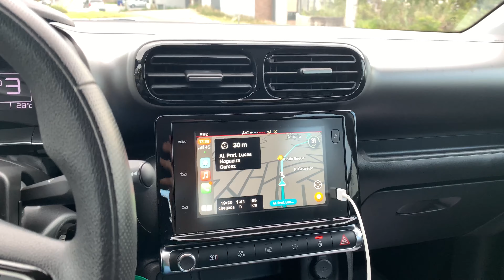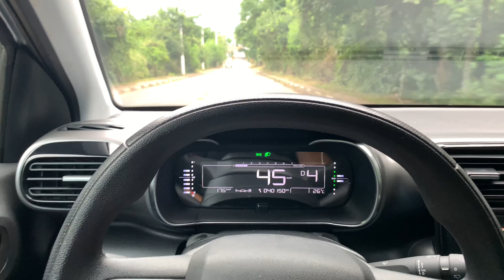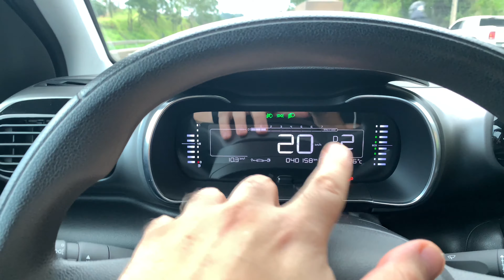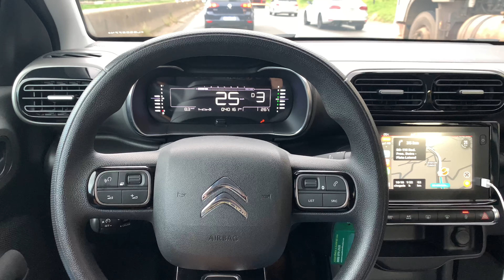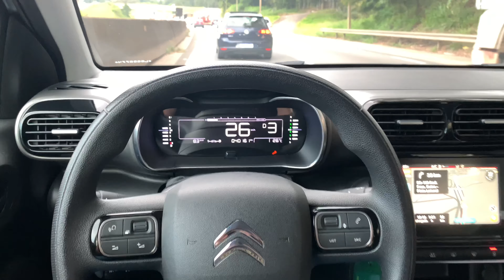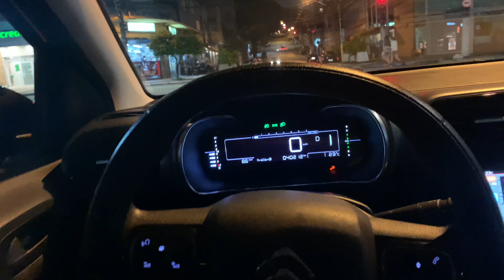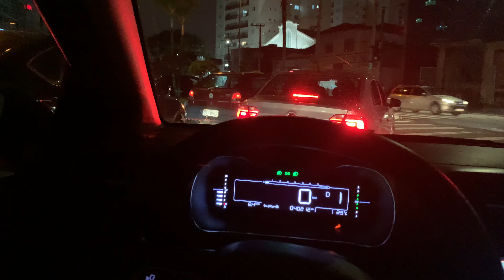Citroen C4 Cactus Feel - fim do teste de longa duração